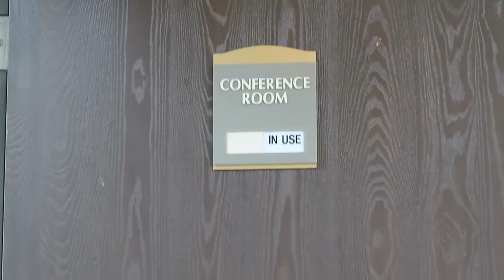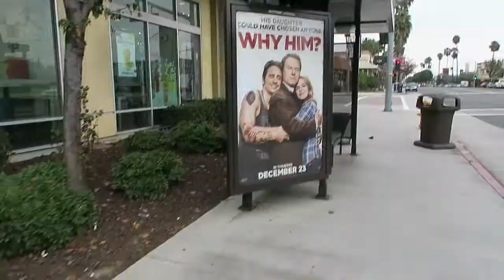THIS COULD CHANGE MY LIFE FOREVER!!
Wish Me Luck Guys! & I put a solid workout routine for you guys to do in it.